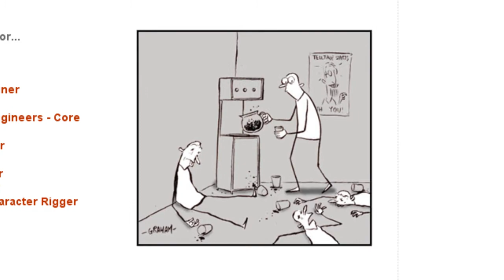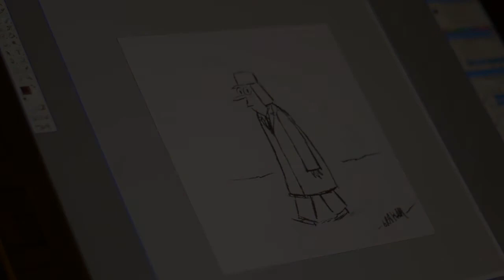Graham Annable: In his own Words [PART 2 of 2]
Part 2 of our interview with Graham Annable, on Telltale, Laika, the Grickle Channel and Puzzle Agent!